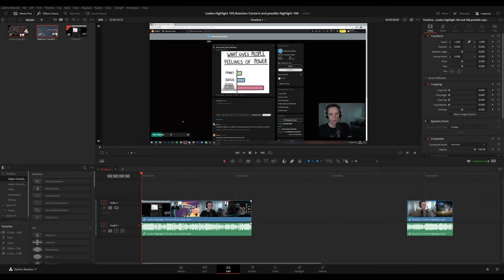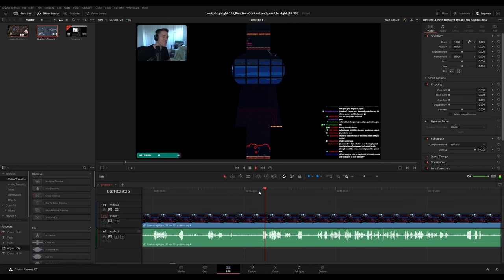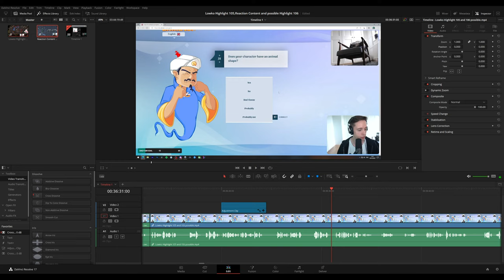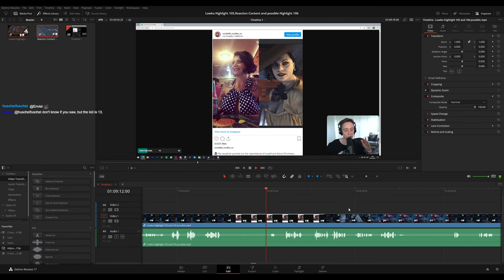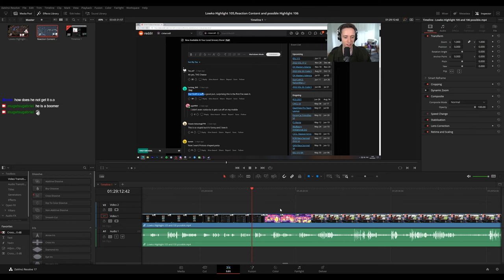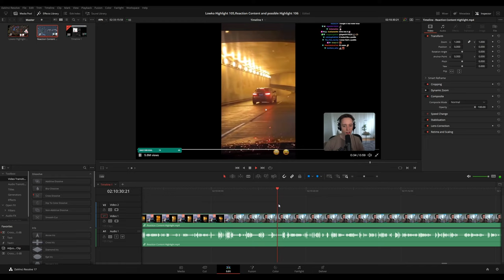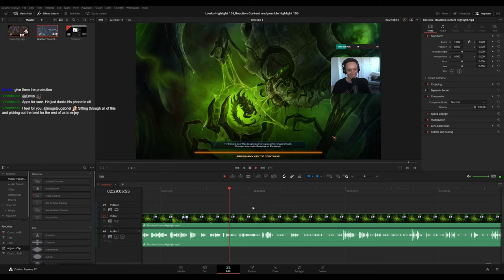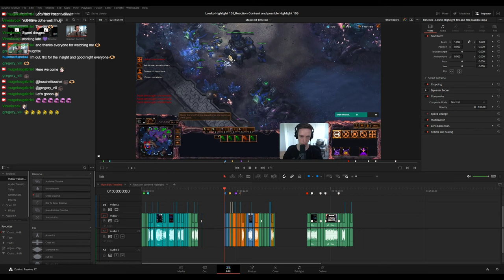PLEBS: Editing "Raw" LowkoTV Reaction Content ,Highlight 105 and 106 highlight videos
In this long video I am editing the "raw content" on Twitch stream for LowkoTV Highlight 105 and 106 and parts of Reaction Content Highlight !